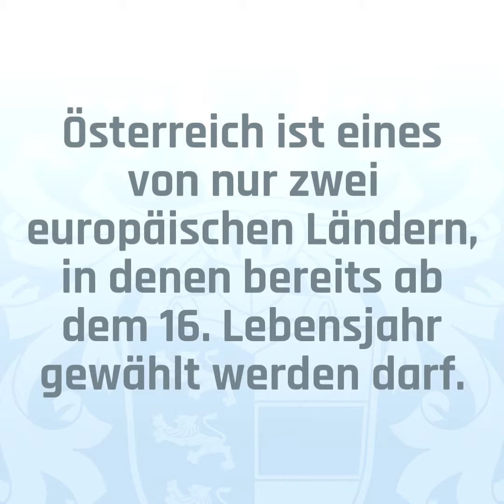EU-Wahl 2019: Kärnten wählt!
Vom 23.-26. Mai findet die Europawahl 2019 statt. Mit unseren Videos liefern wir euch bis dahin die wichtigsten Informationen!

Außerdem haben wir eine Homepage mit allen Zahlen, Daten und Fakten in Bezug auf Kärnten eingerichtet

▬ Social Media ▬▬▬▬▬▬▬▬▬▬▬▬▬▬▬